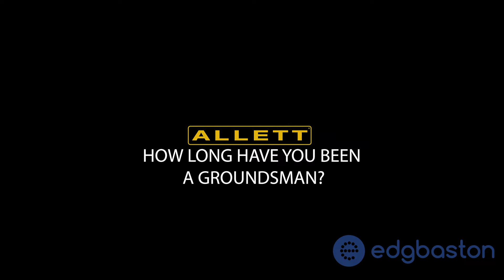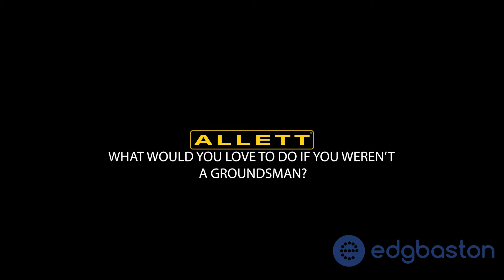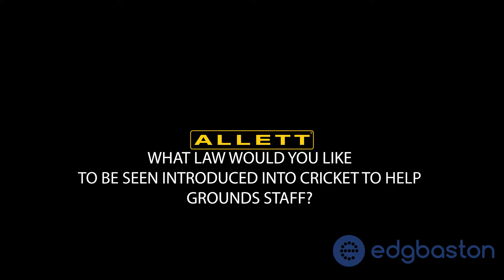GET TO KNOW Ash Hill - Groundsman at Edgbaston Cricket Stadium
Get to know Ash Hill. Ash is part of the grounds staff at Edgbaston Stadium and has recently moved over to the Foundation Ground to look after the net facilities - and a very good job he is doing too!